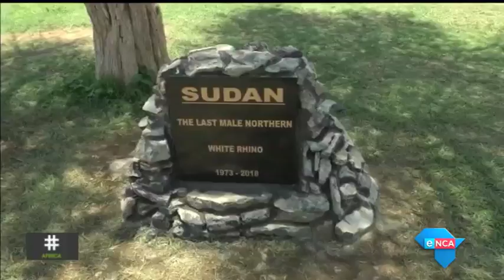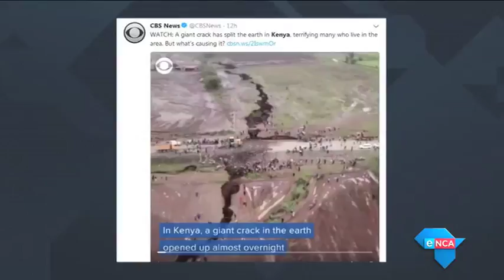Africa : we speak to Dr John Stremlau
We  go to the commemoration ceremony of Sudan, the last male northern white rhino. And we attend the Arise fashion show in Lagos